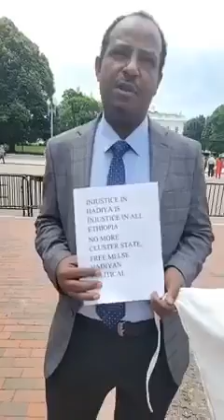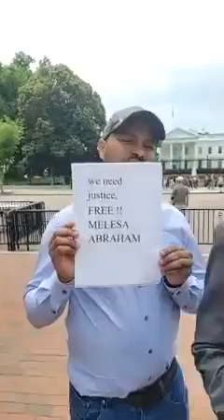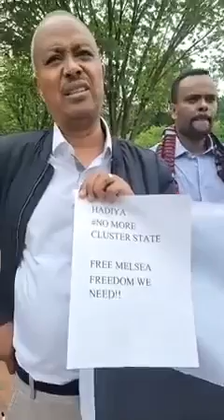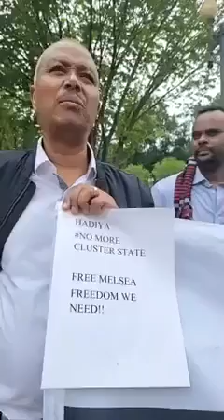This kind of outstanding movements must continue till change comes ⚪️⚫️🔴✊